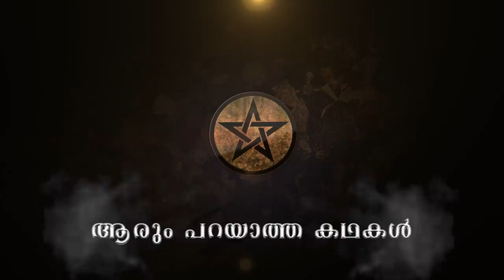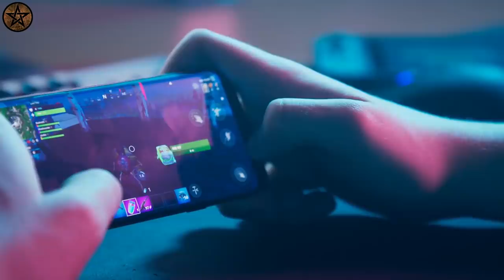നടുറോഡിൽ സ്ത്രീക്ക് സംഭവിച്ചത് കണ്ടോ ? ക്യാമറയിൽ പതിഞ്ഞ സംഭവങ്ങൾ